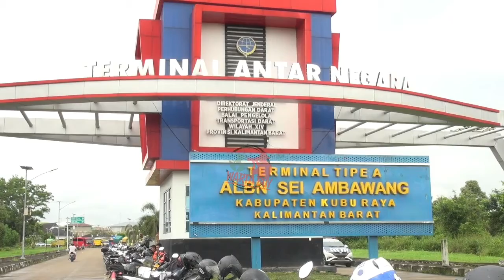Suasana Supir di Kalbar Dem0 BBM Solar, Bawa 300 Truk dan Bis